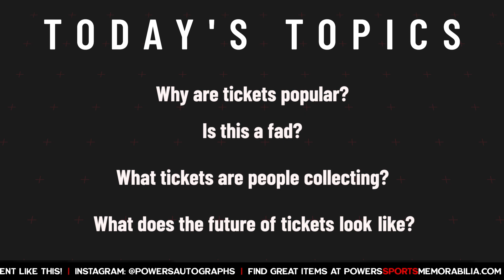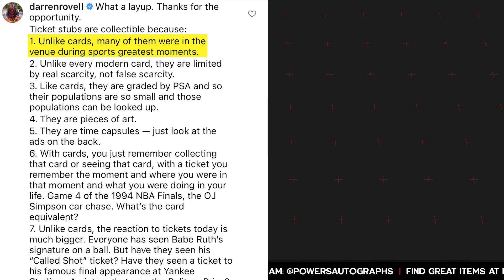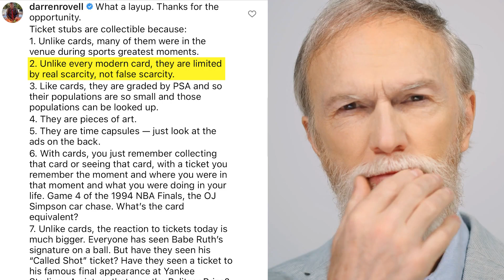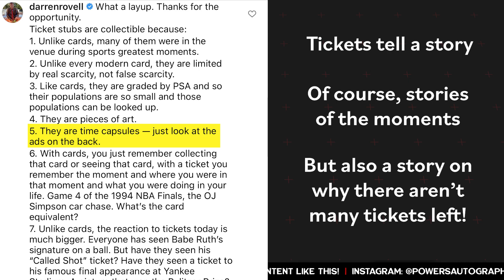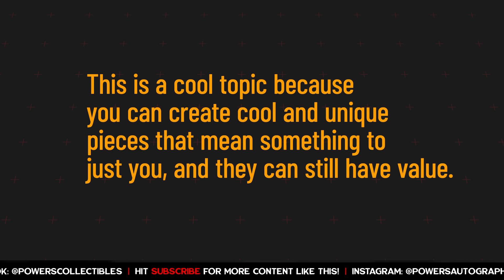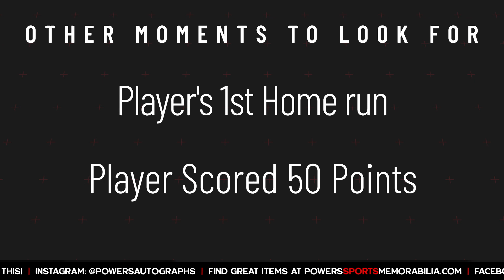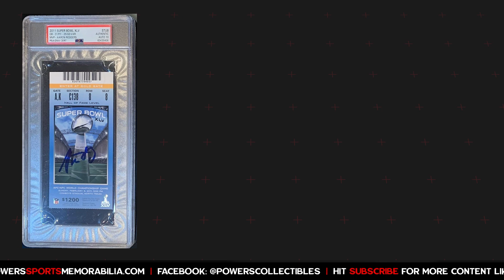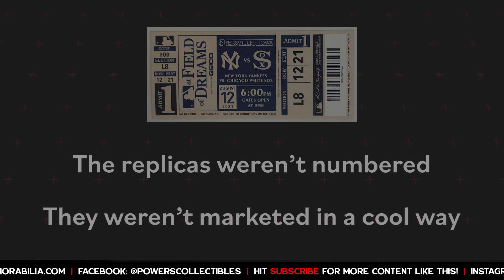Discover The TRUTH about the SPORTS TICKET Market. Is it a FAD or an Underrated Collectible? | PSM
With the recent explosion in the sports collectible ticket market, I thought it would be a good time to put together a video and bring some clarity to the subject.

Here are some topics we will discuss today.

#1 Why tickets have become popular

#2 Is this a fad?  Are they actually collectible?

#3 The types of tickets people are collecting

#4 Future of the ticket market

On your cell? Click this link to sign up →

Need jerseys or photos for my upcoming autograph signings?  Fanatics has you covered.

0:00 Today's Topic
0:57 Why Have Tickets Become So Popular?
6:32 Is This A Fad?
7:38 What Tickets Are Popular?
10:19 What's The Future Of The Ticetk Market?
12:45 Final Thoughts